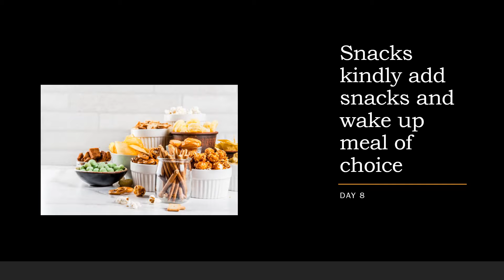lose fat with mission weight loss day 8 diet plan for healthy weight loss by Indian foods.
day 8 diet plan of 30-day challenge by mission weight loss. Actual meal plans for a healthy lifestyle.

DO SHARE YOUR VIEWS AND COMMENTS ON HOW YOU LIKE IT.

We also have a woman exclusive weight loss group on Facebook,

thankyou